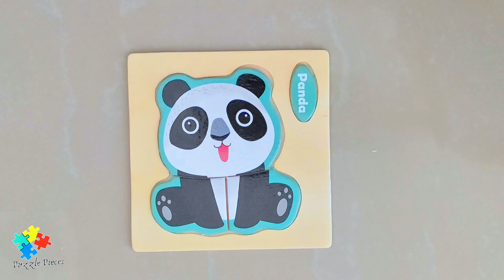Menyusun teka-teki puzzle Cow(Sapi) dan Panda - Puzzle Pieces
Halo teman-teman!!
 kita akan menyusun teka-teki puzzle Panda dan sapi, Panda memiliki warna hitam dan putih, juga memiliki ciri khas warna hitam di bagian matanya, Panda sangat suka bermain, memanjat dan dia paling suka memakan bambu, panda juga memiliki cakar di  ke empat kakinya untuk menjaga dirinya untuk bertahan apabila ada ancaman. panda sering kita lihat di kebun binatang, panda juga salah satu hewan yang di lindungi, berbeda dengan sapi, sapi hewan ternak berkaki empat yang dapat di manfaatkan susu dan dagingnya, sapi juga memiliki warna khas hitam dan putih, sai sering kita jumpai di sekitaran kita.Kami hanya mengumpulkan teka-teki untuk anak-anak dengan karakter favorit mereka..!!

puzzle
puzzle hewan
puzzle kayu
panda
hewan
hitam
putih
warna
hewan dilindungi
kebun binatang
bambu
berkaki empat
teka-teki
diy
toys
jigsaw
sapi
hewan ternak
peliharaan
konsumsi
daging
susu
berkaki empat

Puzzle Pieces
PpUuZzZzLlEe